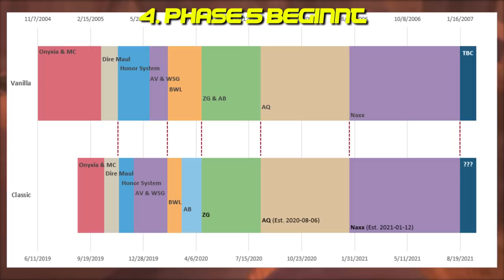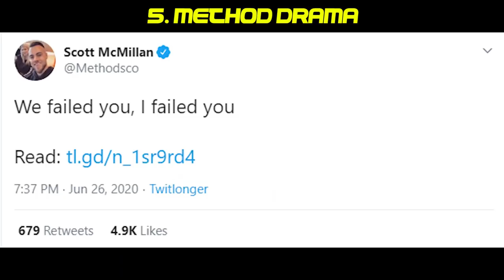Wann kommt Naxx? | 40 Schamis killen Ragnaros | Method Drama | Was bisher geschah #2 | WoW Classic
Herzlich willkommen zu einer neuen "Was bisher geschah" Folge. Wir haben für euch mal wieder die wichtigsten News der letzten 2 Wochen zusammengefasst... auch wenn diese heute leider teilweise nicht die positivsten sind.

Wenn euch das Format gefällt, lasst uns doch gerne ein Abo sowie ein Däumchen da und schaut auf unseren anderen Kanälen (siehe unten) vorbei.